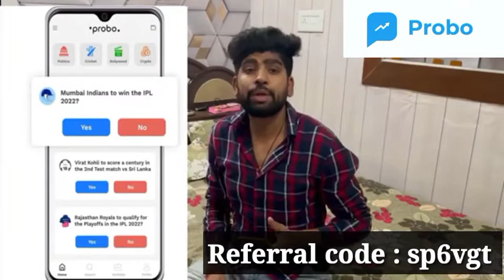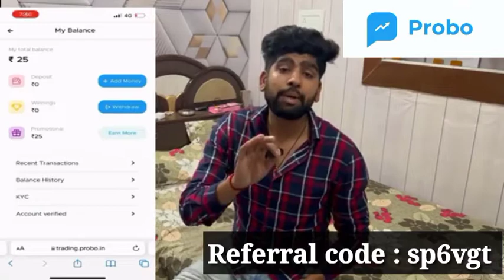घरी बसून पैसे कमवा ❤ Probo App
Join me on Probo and trade on your opinions. Use the code to claim your free trades worth ₹25